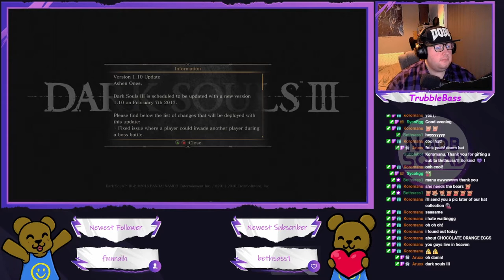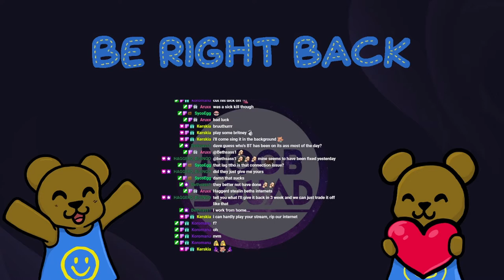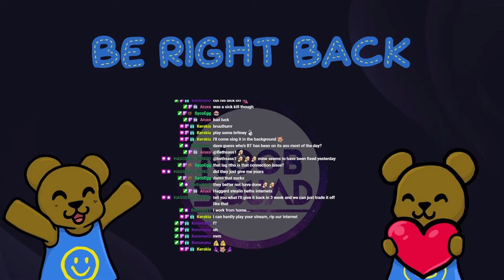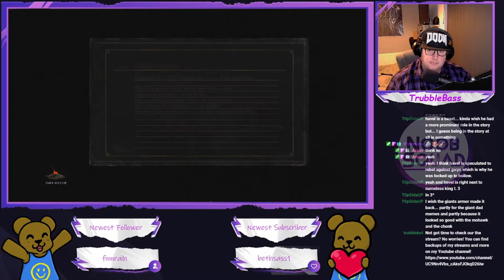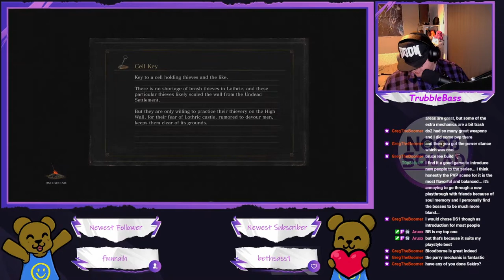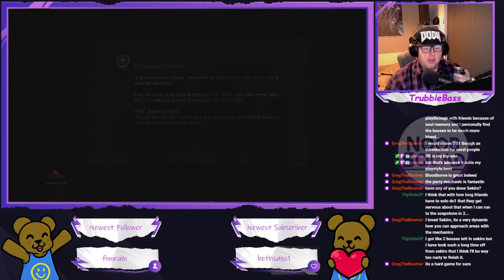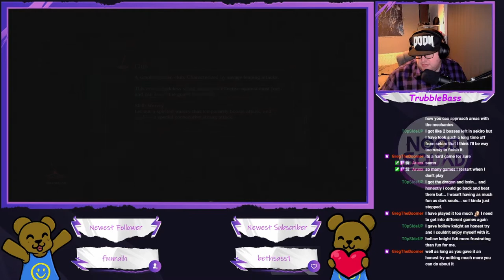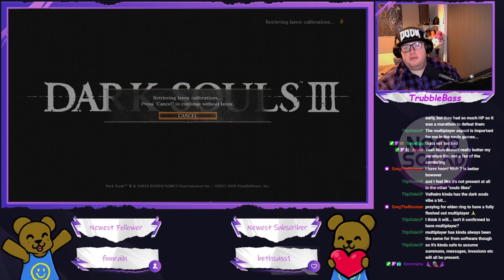Dark Souls 3 - PvP mess around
I said I'd do more streaming days, so here we are! Some PvP mess around in Dark Souls 3 (I love this game)